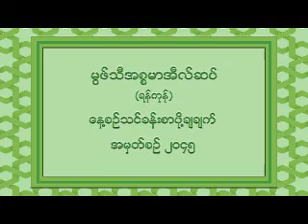2045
۞မြဖ္သီအီစၥမာအီလ္ဆပ္။ (ရန္ကုန္)

အမွတ္စဥ္ ၂၀၄၅။

ရမ္ဇန္လေနာက္ဆံုးဆယ္ရက္ကိုေအေသကဖ္ထိုင္ပါ။